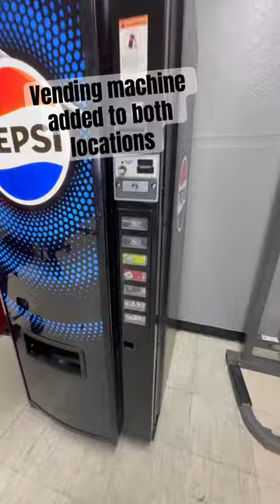Vending machine for both locations added at Royal Fitness